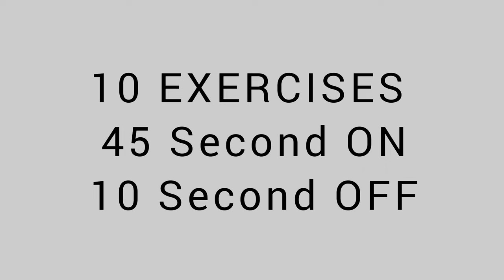10 EASY EXERCISES FOR FIT BOOTY || HOME WORKOUT with dumbbell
Booty Workout for Fit booty